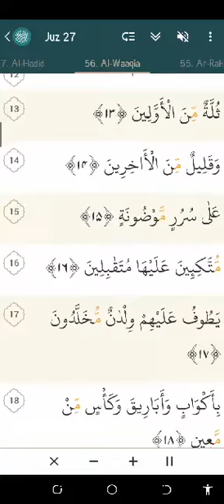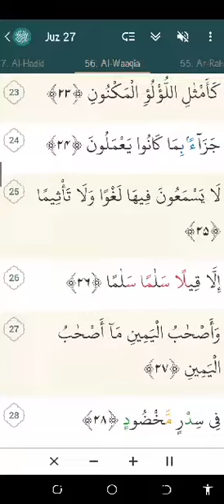READING QUR’AN MOHAMMAD ALI AMPUAN